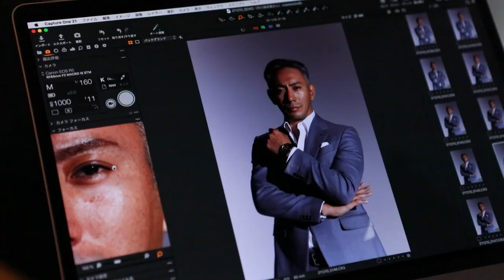Zegarek Seiko Presage Automatic “Kabuki” Limited Edition SPB329J1 SPB331J1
Prezentowany model:
➡ SPB331J1
➡SPB329J1